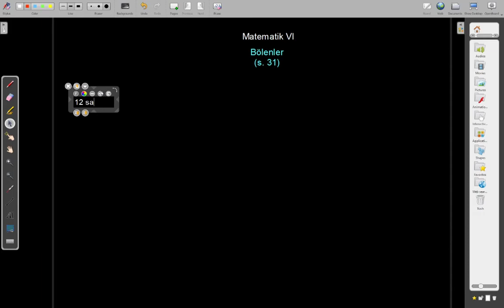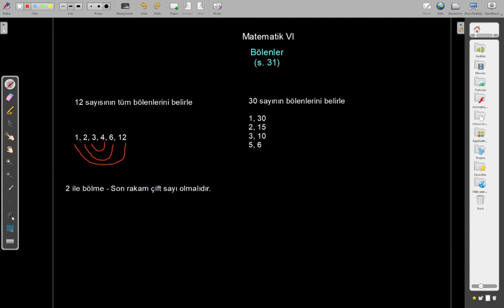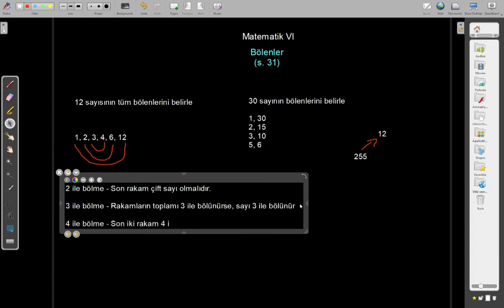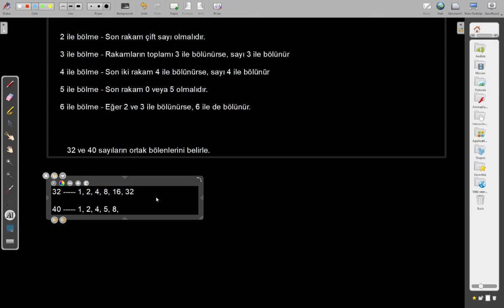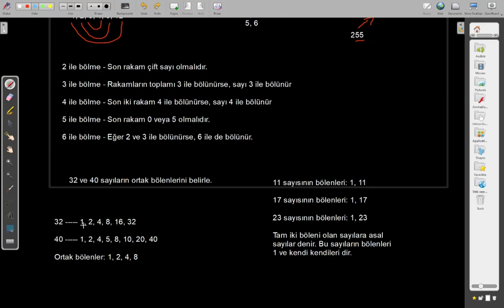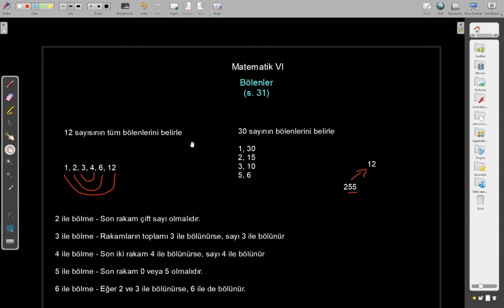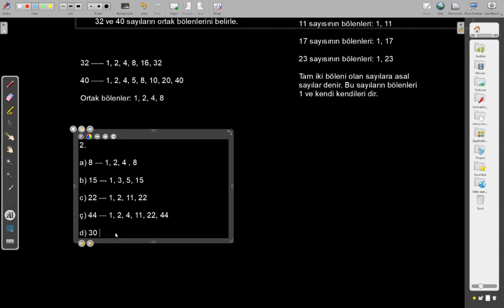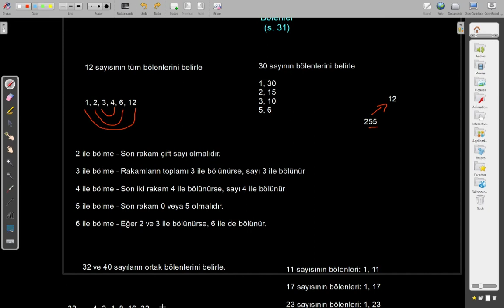Bölenler | Matematik 6 Sınıf | 2020/21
Struga'da altıncı sınıf ögrencilerine canlı yayınlanan ders.

Konu: 1. Sayılar ve Problemlerin Çözümü
Ders: Bölenler